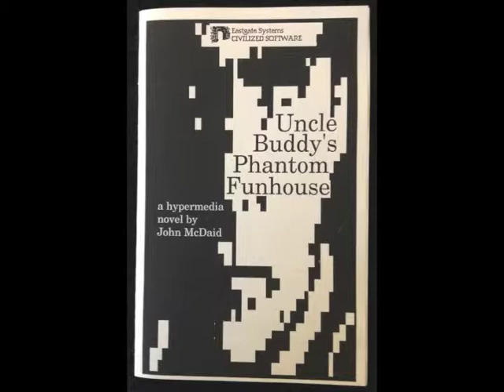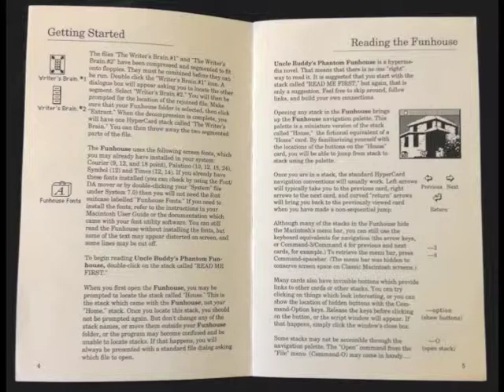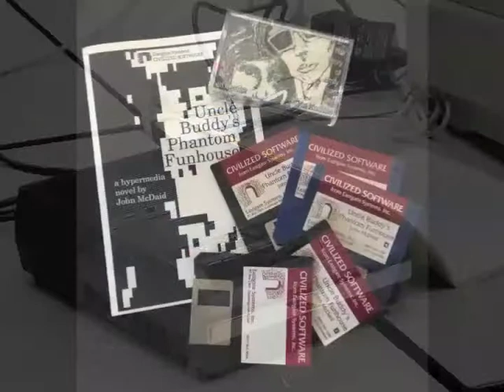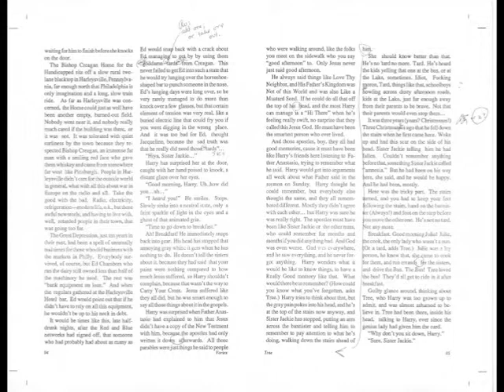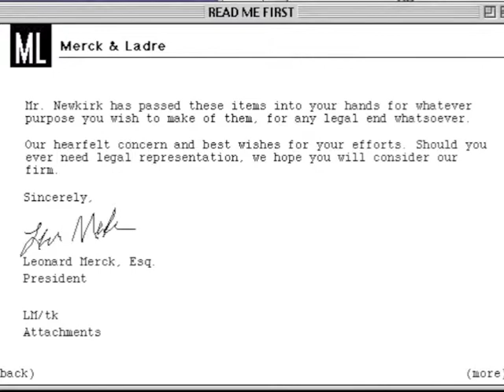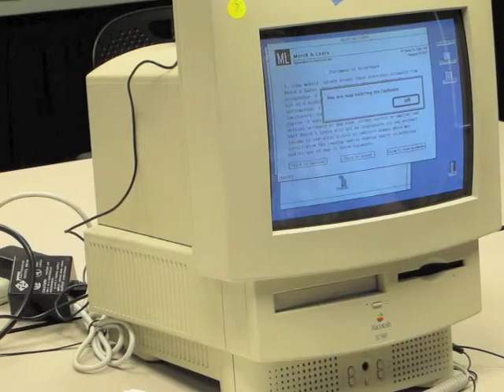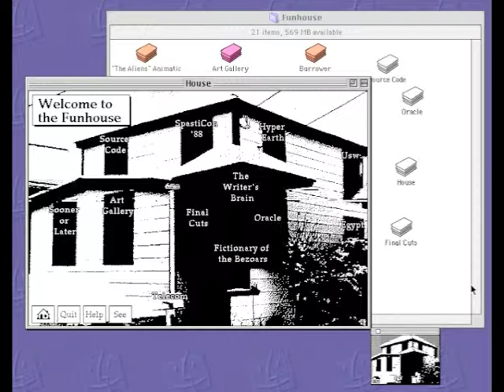John McDaid, Uncle Buddy's Phantom Funhouse. Part 1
Part 1 of John McDaid's traversal of his hypertext novel, Uncle Buddy's Phantom Funhouse, for the Pathfinders project, led by Dene Grigar and Stuart Moulthrop and sponsored by the National Endowment for the Humanities. The event took place on October 18 at the Electronic Literature Lab (ELL) at Washington State University Vancouver.